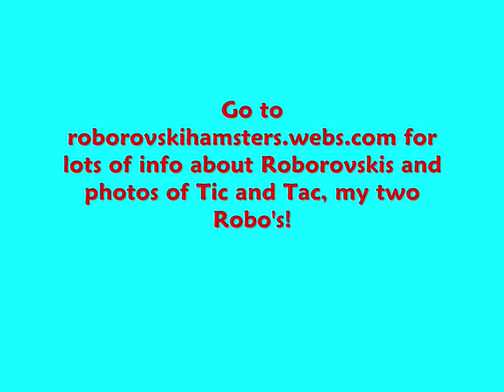Crazy Hamster Cages, Part 2!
Finally, part two of Crazy Hamster Cages! Yep, even more crazy (and stupid) Hamster cages! This video is way more than two times the length of part one, and way better photos, too! Hamster Cages, Hamster cages and even more Hamster Cages!

 The music is Streamline by Newton.

By the way, these are not my cages! None of them are.

for photos of my two oborovski's Tic and Tac and for lots of info about the breed.

To see the high quality version of this video, add &fmt=18 to the end of the URL.